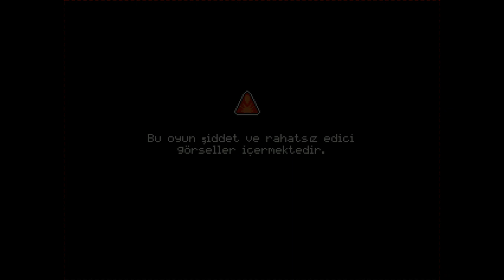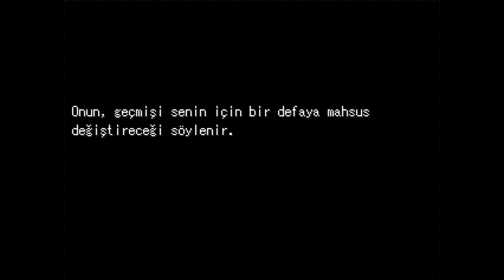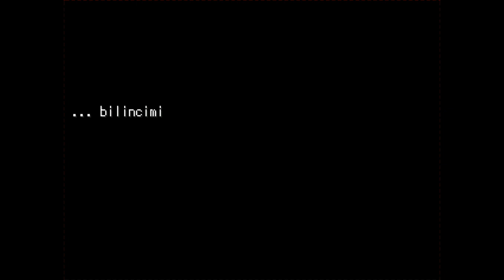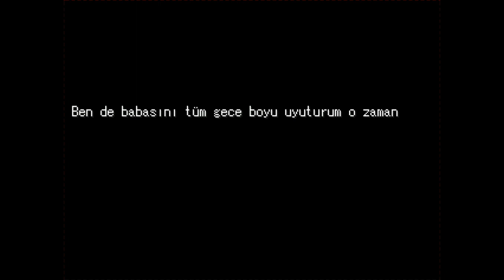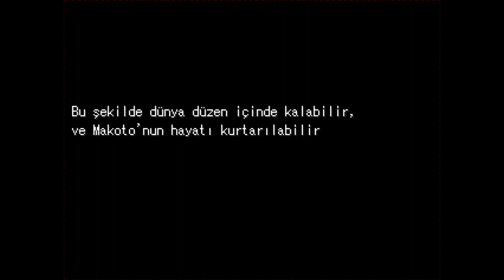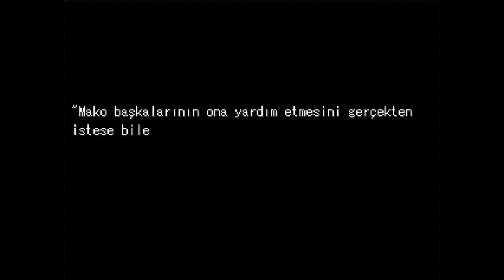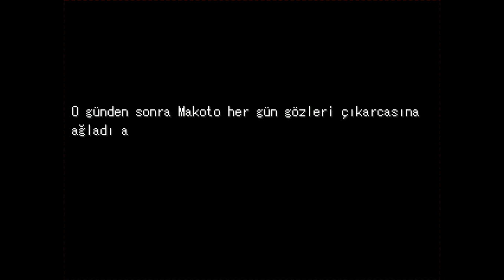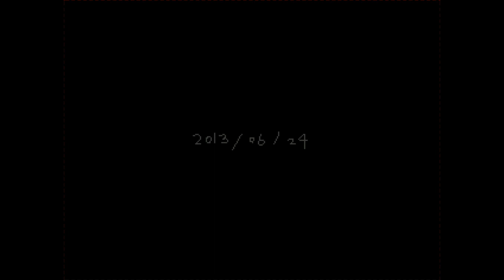MAKOTO MÖBİUS - ÖYLECE BİTECEĞİNİ Mİ DÜŞÜNDÜN?